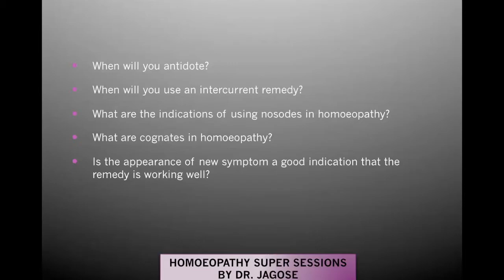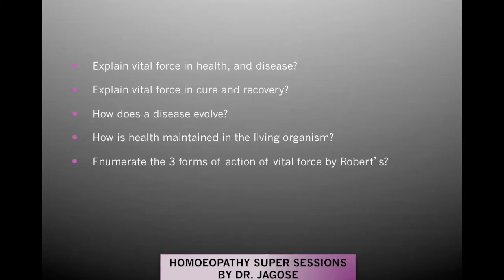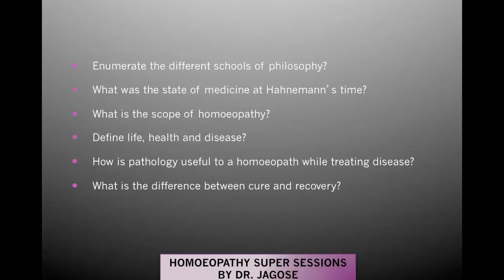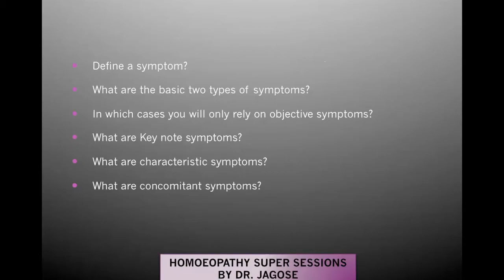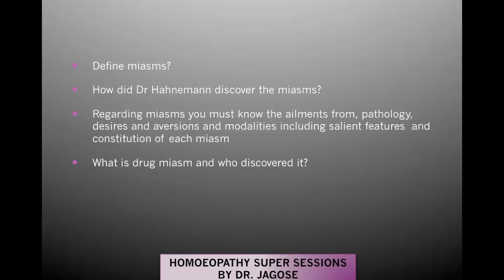Organon Viva Questions Part 2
Important viva questions to help you score better in exams